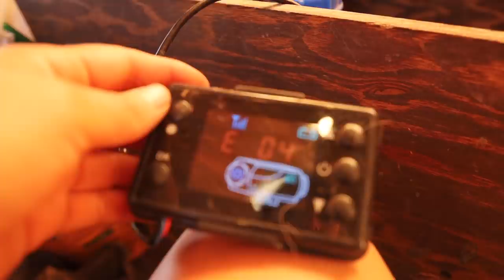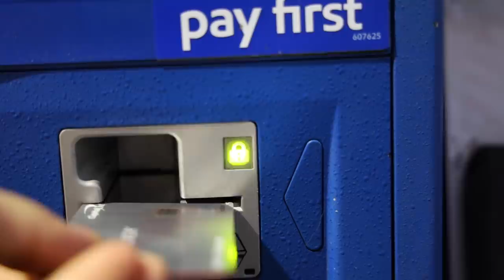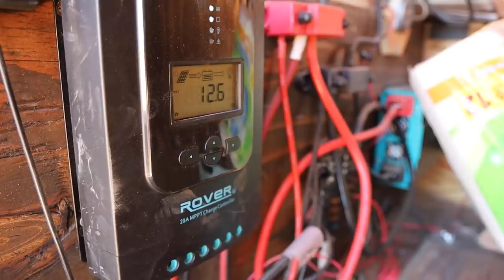Beauty Within Chaos | VAN LIFE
Van life is a never ending story of fixing broken things, troubleshooting systems, beautiful sunrises, good friends, and drinks around an evening fire. Enjoy

HUGE thanks to all of my Patrons
We are Linnea and Akela. Through the van build, I used my stubbornness and drive to show individuals that they, too, can convert a campervan by themselves and on a budget, with a lot of learning, rolling up the sleeves, and getting to work.
Our goal is to inspire individuals to chase their dreams... to break from societal limitations and live the life they truly desire.